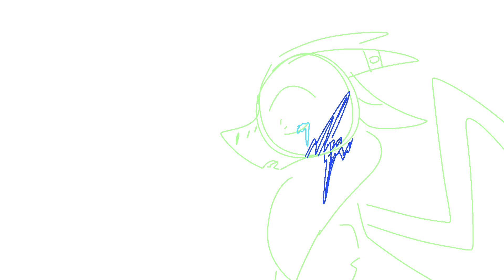Brave as a noun // Wof ocs \\ tw: blood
a pmv about hummingbird and their insecurites over being a firescales and a hybrid

characters:

Hummingbird
eel
Cresent
shadowstrike